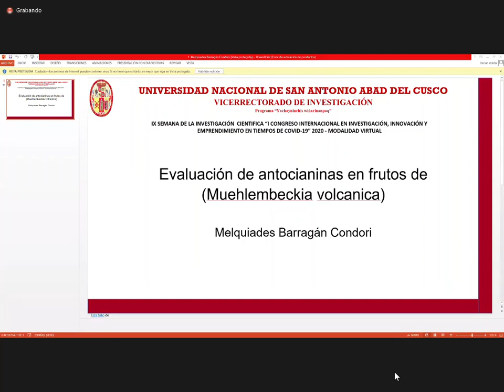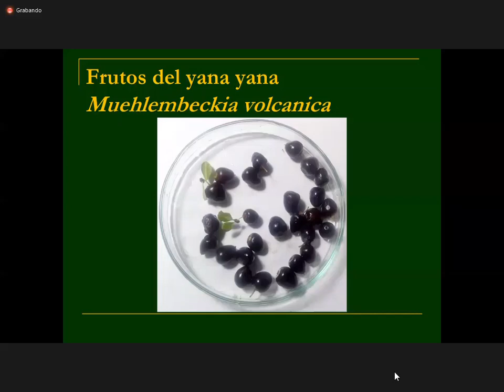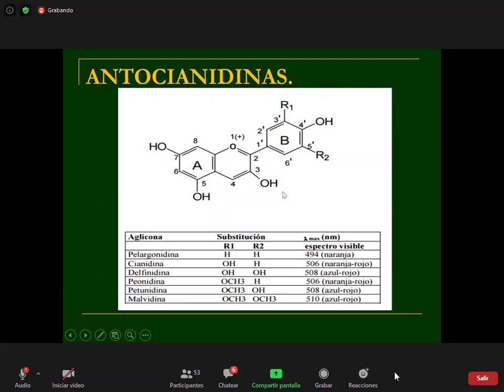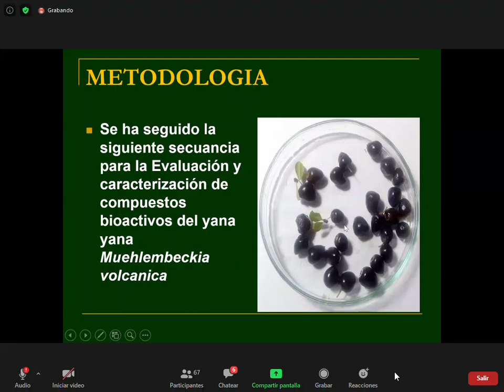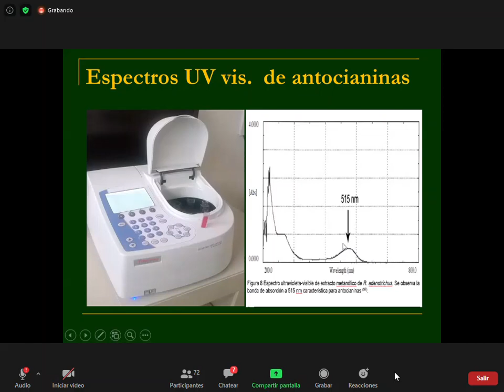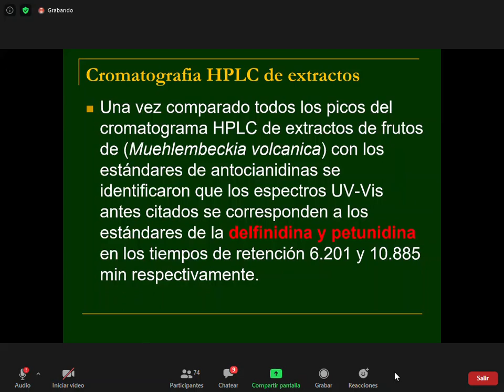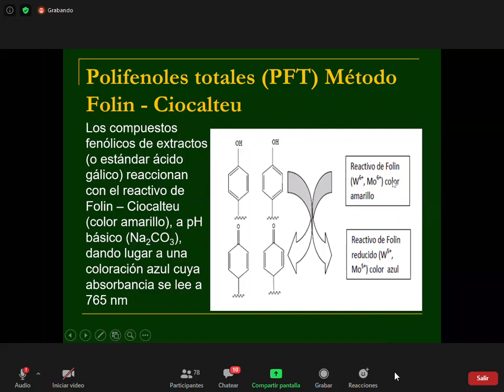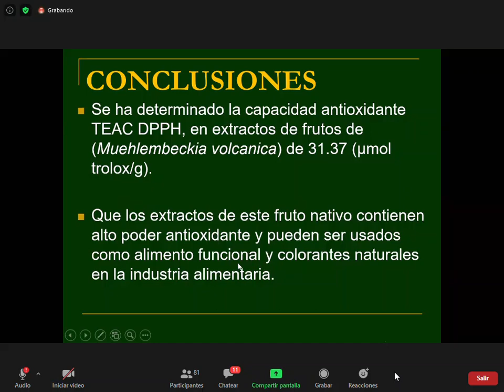COLORANTES NATURALES ANTOCIANINAS